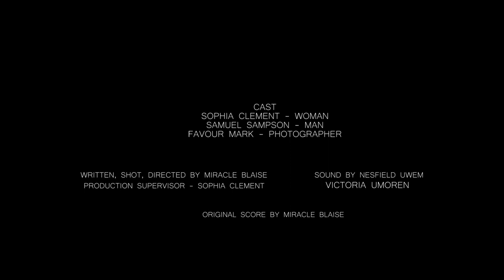PHOTOGRAPH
2020.
A photographer gets a pick into a couple's life beyond one photo session.

Cast
Sophia Clement
Samuel Sampson
Favour Mark

Written and Directed by Miracle Blaise